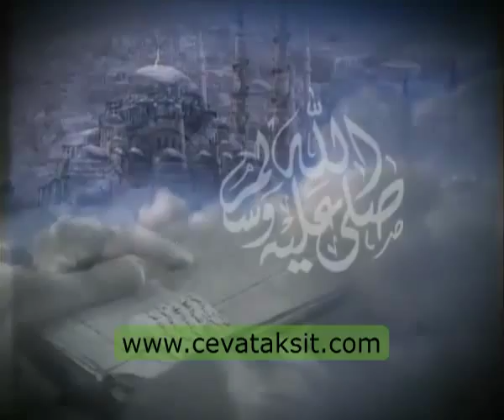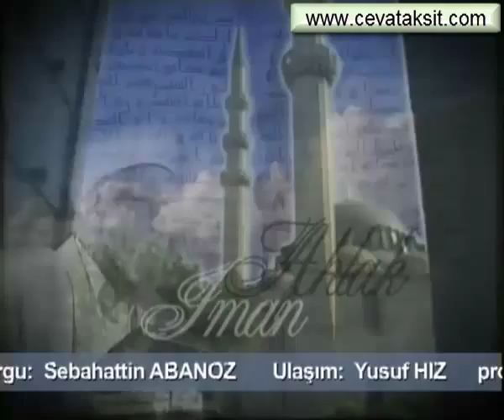SÜLEYMANİYE DERSLERİ 046